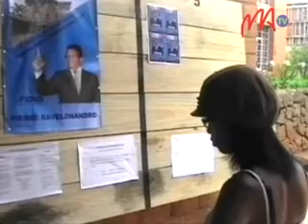08 ANKATSO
Nanomboka ny voalohan'ny volana Janoary teo ny fampielezan-kevitra  amin'ny fifidianana izay ho filohan'ny oniveristen'Antananarivo tanterahana eny amin'ny anjerimanotolo. Kandidà dimy no nanolo-tena ho an'izany toerana izany.